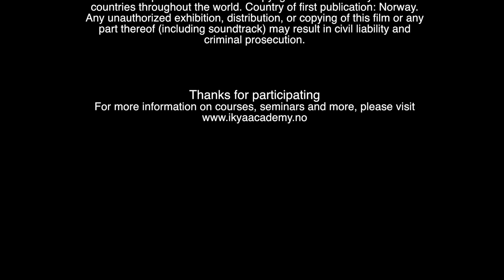IKYA Talks - Changing the DNA and Genetics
IKYA talks about the the reasons of change of human DNA in the next hundred years.